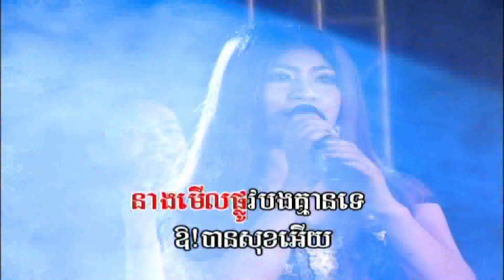Karaoke៖ អូនមិនបង្ខំ | Oun Min Bongkhorm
ច្រៀងដោយ៖ យឿន មុនី - គង់ ចាន់រដ្ឋា | Yoeun Mony – Kong Chanrotha
Composer: Old song  / Play In: កន្ទ្រឹម